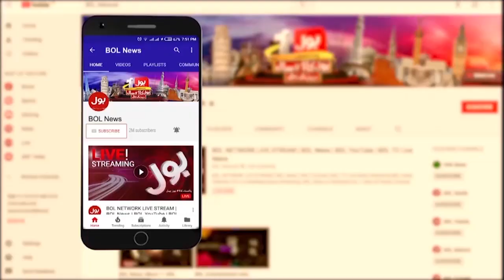Shaheen Afridi Got Big Designation In PCT | World Cup 2023 | Breaking News